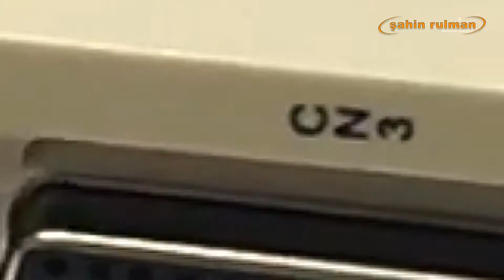Servo Motor Sürücü - SG-AS30AF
Servo Motor Sürücü Özellikleri ve Servo Motor Sürücü Fiyatları için Tıklayınız..